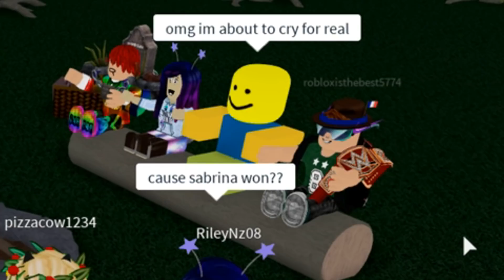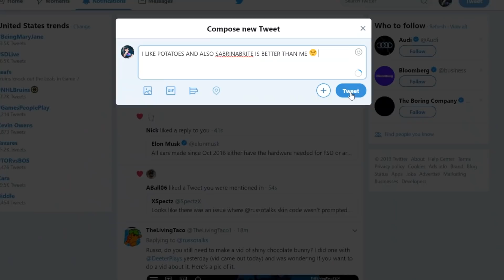LAST PERSON TO SURVIVE THIS CAMPING TRIP WINS ROBUX!! (Roblox Battles)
Welcome to RB Battles, the show where your favorite Roblox YouTubers, Developers, and Robloxians compete in various challenges to win AMAZING prizes! And the loser has to face the consequence...

Follow Roblox Battles!

Suggest challenges and Guests you would want to see on the channel in the comments below!